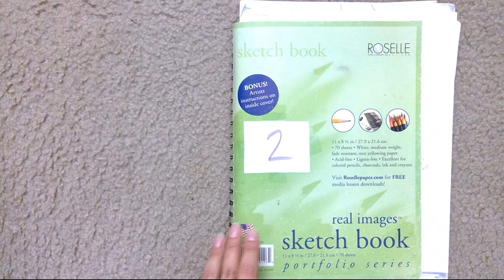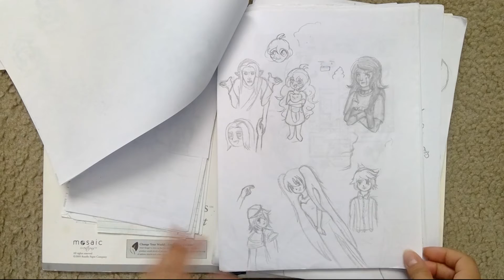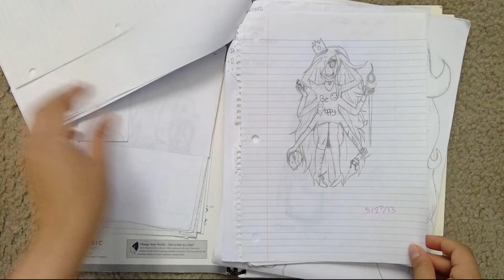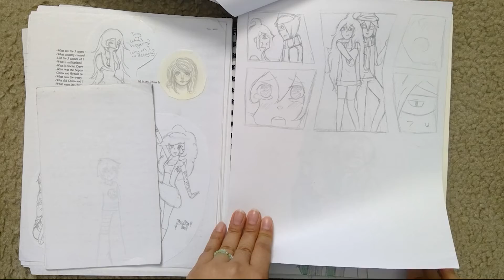Old Sketchbooks pt 2 (Age 13)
Render time isn't more than 5:30ish ooopp, guess all these will be segments